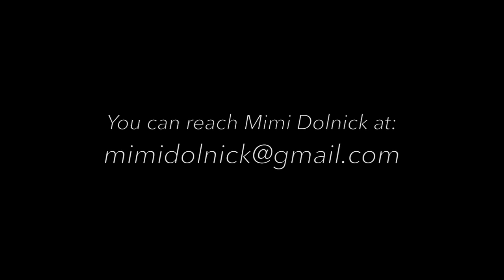Scherzo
A video based on the paintings of Mimi Dolnick and my Concerto for String Orchestra (2nd movement) from 1994.  Performed by Symphony of the Shores, conducted by Steven Zike